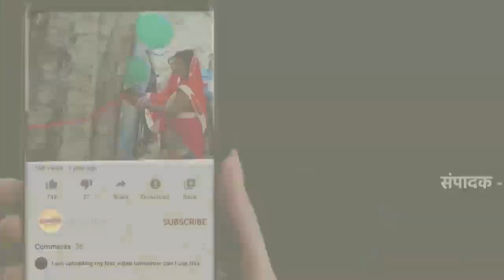हजारों कार्यकर्ता ने जिला मुख्यालय पर धरना प्रदर्शन क्यों किया ?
Slug - कलेक्ट्रेट में प्रदर्शन
Place - मिर्जापुर
Date - 05.04.23
Report - मनीष रावत

Anchor - विभिन्न मांगों को लेकर सम्यक संवैधानिक क्रांति मोर्चा के हजारों कार्यकर्ता जिला मुख्यालय पर धरना प्रदर्शन किया। जिले में धारा 144 लागू होने के बावजूद जिला मुख्यालय पर जुटी भीड़ लोगों के बीच कौतूहल का कारण बना रहा। प्रदर्शनकारियों ने राष्ट्रपति को संबोधित 10 सूत्री मांग पत्र जिला प्रशासन को सौंपा। वक्ताओं ने 3 माह के अंदर समस्या का समाधान किए जाने की मांग की।
 एक रिपोर्ट ...

Vo 1 - जिला मुख्यालय पर अपने हक की लड़ाई लेकर पहुंचे प्रदर्शनकारियों ने सरकारी संस्थानों के निजीकरण का विरोध किया। कहा कि सरकार सरकारी संस्थानों का निजीकरण करके  लोगों को रोजगार से वंचित करने में लगी है। जिस पर तत्काल रोक लगाया जाए। प्रदर्शनकारियों ने राष्ट्रीय किसान आय आयोग का गठन किए जाने की वकालत की। कहा कि सभी किसान और मजदूरों को चतुर्थ श्रेणी कर्मचारी की वेतन के बराबर आय सुनिश्चित किया जाए । राष्ट्रीय किसान आय आयोग किसानों को शेष राशि उपलब्ध कराएं। प्रदर्शन के दौरान ओबीसी की जातिवार गणना कराकर संख्या के हिसाब से आरक्षण दिये जाने की मांग की। वक्ताओं ने कृषि श्रमिकों और कमजोर वर्गो को 5 -5 बीघा जमीन कृषि कार्य करने के लिए जाने की मांग उठाई। कार्यपालिका, न्यायपालिका विधायिका में संख्या के अनुपात से आरक्षण दिए जाने की मांग की। वक्ताओं ने एक राष्ट्र एक शिक्षा नीति के साथ ही मुफ्त शिक्षा नीति घोषित किए जाने की मांग की । वक्ताओं ने आदिवासी, कोल, आदिवासी, मुसहर,गौड़ एवं धरकार आदि बिरादरी को अनुसूचित जनजाति का दर्जा दिए जाने की आवाज उठाई।

Bite 1 - पवन कुशवाहा, प्रदर्शनकारी
Bite : सुशीला देवी , प्रदर्शनकारी
Bite : नवनीत सेहरा, एसडीएम

मनीष रावत मिर्जापुर मोबाइल नंबर 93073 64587